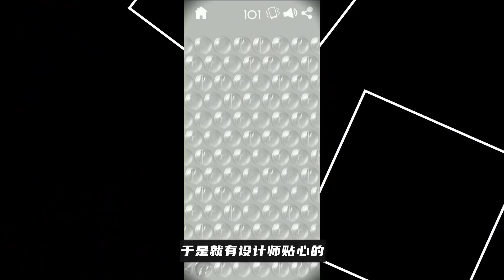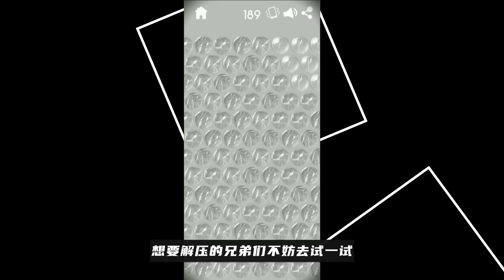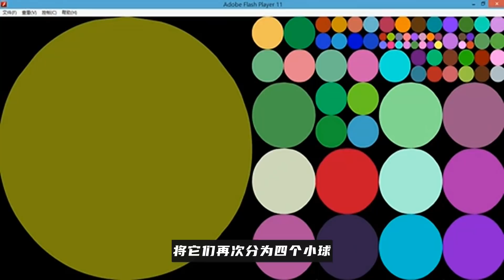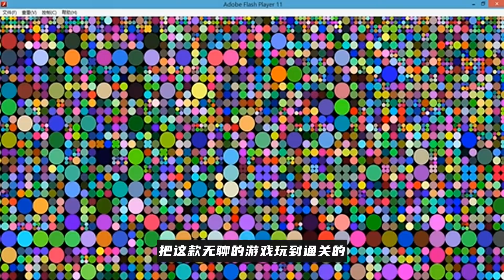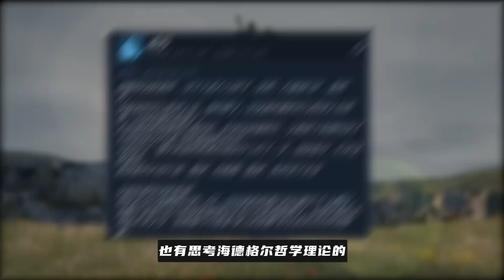這些遊戲你絕對不想嘗試！什麽都不能做，居然還有人玩了4000個小時！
世界上最無聊的遊戲！會讓人玩到大腦癡呆！真的實在是太無聊了！